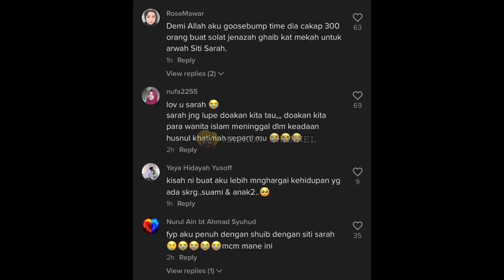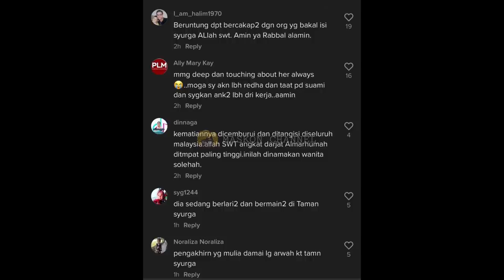AKHIRNYA NURSE BONGKAR PERMINTAAN TERAKHIR ALLAHYARHAM SITI SARAH BUAT RAMAI SEBAK